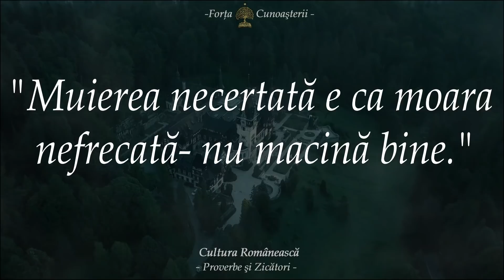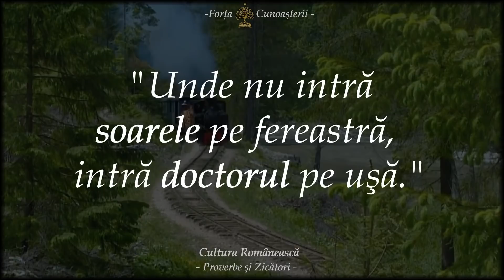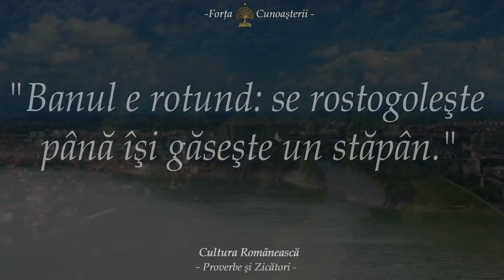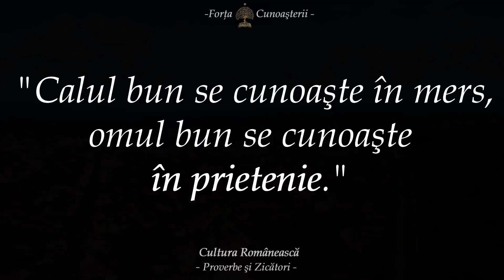Proverbe Românești Scurte dar Înțelepte | Proverbe și Zicători din Folclorul Românesc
Proverbe Romanesti Scurte dar Intelepte. Proverbe si Zicatori din Folclorul Romanesc
Cultura României este ansamblul de valori materiale și spirituale produse pe teritoriul României. România are o cultură unică, care este produsul geografiei și evoluției sale istorice distincte. Este fundamental definită ca fiind un punct de întâlnire a trei regiuni: Europa Centrală, Europa de Est și Europa de Sud-Est, dar nu poate fi cu adevărat inclusă în nici una dintre ele. Identitatea românească a fost formată pe un substrat din amestecul elementelor dacice și romane, cu multe alte influențe. În antichitate și în evul mediu, cele mai importante influențe au fost din partea popoarelor slave care au migrat în spațiul carpato-dunărean și care s-au format în vecinătatea ei - în Bulgaria, Serbia, Ucraina, Polonia și Rusia, a grecilor din Imperiului Bizantin și mai apoi, sub protecție turcă, din Fanar, a Imperiului Otoman, de la maghiari, precum și de la germanii care trăiesc în Transilvania. Cultura modernă română a apărut și s-a dezvoltat în ultimii aproximativ 250 ani sub o puternică influență din partea culturilor din vestul Europei, în special, cultura franceză și germană. În plus, sub influența tradiției bizantine și slavone, românii sunt, de asemenea, singurul popor creștin ortodox dintre popoarele latine.
Acestea sunt cuvinte din Cultura Românescă. Cele mai bune citate și aforisme din Cultura românilor care te vor face să te gândești la multe lucruri din viață. Citatele si proverbele despre ințelepciune din Cultura Romaneasca  merită cu siguranță timpul tău.